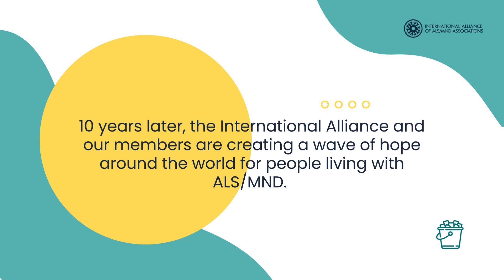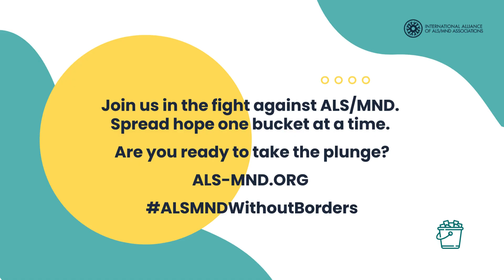2024 Ice Bucket Challenge: ALS Society of Canada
🪣 CEO Tammy Moore took the Ice Bucket Challenge on behalf of ALS Canada, calling on everyone to “Help fill the bucket!” and support ALS/MND research and care before she continued to pass the challenge around the world.

💛 Alliance members around the world are participating in the Ice Bucket Challenge to honour the 10-year anniversary of this phenomenon that changed ALS/MND history.